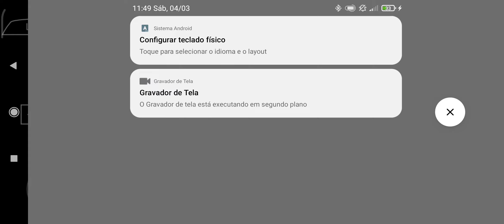Phantasy Star Portable: Mission Counter, Local Planet Moatoob, Cave of Ice Rank A. Baffal Bragga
Gameplay Nostálgico, joguei muito ele quando tinha o meu PSP, porém como não tenho mais o meu console (tive que vender) hoje eu ultilizo um app o PPSSPP.

Phantasy Star Portátil
Desenvolvedor(es): Sonic Team Alfa System
Editor(es): Sega
Diretor(es): Tatsuya Nagata
Produtor(es): Satoshi Sakai, Tetsuya Sasaki
Artista(s): Akikazu Mizuno
Escritoras:  Yasushi Otake
Compositor(es): Hideaki Kobayashi, Taihei Sato,Kenichi Tokoi
Series: Phantasy Star
Plataforma(s): Playstation portátil
Liberado em:
JP : 31 de julho de 2008
NA : 3 de março de 2009
UA : 16 de abril de 2009
UE : 17 de abril de 2009
Gênero(s): RPG de ação
Modo(s): Único jogador , multijogador

Phantasy Star Portable é um RPG de ação co-desenvolvido pela Sonic Team e Alfa System , e publicado pela Sega para o PlayStation Portable . A Sega lançou o jogo no Japão em julho de 2008 e em outros mercados em 2009.
(2006) e sua expansão, Ambition of the Illuminus (2007), na qual uma aliança de humanos, newmans, beasts e CASTs do sistema estelar Gurhal expulsou alienígenas invasores conhecidos como SEED A paz é de curta duração, no entanto. Vivienne, uma andróide CAST recém-construída, e seu parceiro (o jogador), descobrem que alguns SEED permanecem e estão causando problemas. Vivienne e seu parceiro trabalham para salvar o sistema Gurhal - e, no processo, aprender mais sobre a humanidade.

Jogabilidade

O jogador começa escolhendo uma das quatro raças e três classes de personagens . O design do personagem é ajustável por meio de diversas variáveis: modelo de rosto, cor dos olhos, sobrancelhas, cílios, orelhas, tipo de cabeça, cor do corpo, proporção, jaqueta, calça, sapatos, tipo de voz e tom de voz.

Os jogadores recebem missões nas quais devem matar todos os oponentes na área; muitos dos níveis terminam com uma batalha de chefe . Ao longo do caminho, os jogadores coletam armas, armaduras, dinheiro e outros itens úteis.

Personagens:

personagem do jogador

O personagem do jogador é um membro recém-treinado dos GUARDIANS, uma força de segurança que protege o sistema estelar Gurhal . S/Ele vive em um GUARDIÃO colônia espacial GUARDIAN , e é uma pessoa tímida que raramente fala no jogo.

Vivienne

Vivienne é um CAST recém-construído (um andróide criado pelos humanos de Gurhal). Assim como o jogador, ela acabou de concluir o treinamento básico e agora é uma caçadora designada para ser a parceira do jogador.

Laia Martinez

Laia é uma fera da classe caçadora com os GUARDIÕES. Ela também é a instrutora que treinou o personagem do jogador. Ela acompanha o jogador em algumas missões.

Mina

Mina trabalha no balcão de missões na sede da colônia espacial GUARDIAN. Ela dá ao jogador e outros GUARDIÕES suas atribuições de missão.

Helga Neumann

Uma mulher que trabalha com o Illuminus. Embora pareça ter vinte e poucos anos, na verdade ela tem 43 anos. Ela diz que morreu e foi revivida pela SEED. Ela causou a disseminação da SEMENTE Remanescente e a criação de outra COLMEIA.